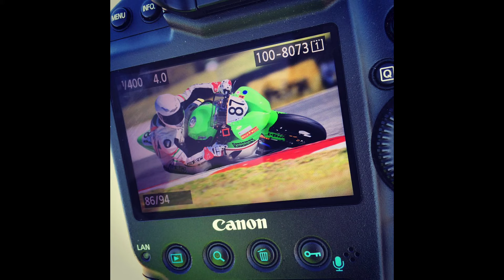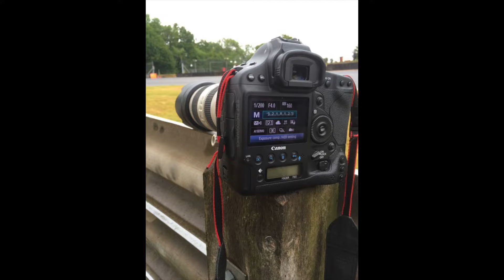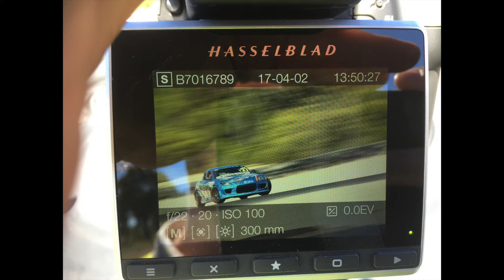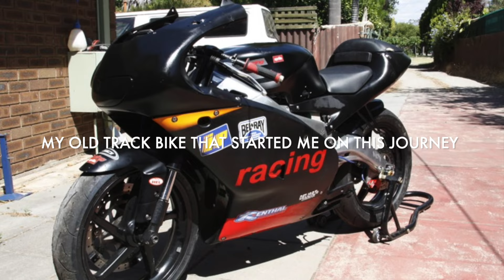In The Life Of A Professional Motorsports Photographer | The Gear | How I Started | Workflow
I wanted to do a video talking about what my motorsport career was like, how I also got started and why I left plus everything in the middle. I was a really nice video to make and took me a while to source the material for it, some of the stuff I had forgotten about but it is great to look back on what I have achieved.

I have been published online, in magazines and newspapers. I have worked with race teams and sponsors in my time as well. Today I have left the motorsports and focus on my landscape photography these day.

I also live with chronic pain which you will learn about in the story how this came about, that day changed the way I live my life.

If you're looking to buy, sell or trade any camera gear be sure to check out MPB

On Track Meals also run expeditions around the world so be sure to check that out as well